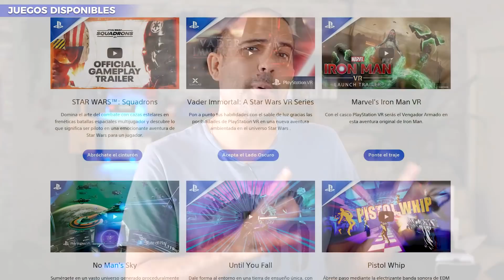Qué Gafas de Realidad Virtual comprar en 2021. Guía Comparativa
Guía completa para eleguir que gafas de Realidad Virtual comprar en 2021 según los diferentes casos personales de cada uno, basado en nuestras experiencias.

¿Quieres venir a probar gafas de VR y mas productos con nosotros?

GAFAS DE REALIDAD VIRTUAL:

✅ Oculus Quest 2 - 128GB:

Oculus Quest 2 - 256GB:

HP Reverb G2:

HTC Vive Pro:

Oculus Rift S:

Valve Index:

Pimax 8k Plus:

PS5 Edición Digital:

0:00 -INTRO
2:15 - PARTE 1--GAFAS VR

3:35 - Ergonimía
4:03 - Audio
4:34 - Cable
5:12 - Tracking
5:47 - Mandos
6:37 - Juegos
7:37 - Resolución
8:05 - Precio
8:52 - Ganadora

9:37 - PARTE 2-PERFILES

9:53 - Tengo presupuesto
11:06 - Soy nuevo en ésto
11:28 - Soy jugador casual
11:56 - Soy jugador casula + PC
12:14 - Gamer busca la mejor experiencia
13:14 - Gamer le gusta los simuladores
13:49 - Gamer que viaja mucho
14:09 - Gamer con PC sin espacio
14:34 - Para trabajar
15:35 - Por trabajo y necesito muchas